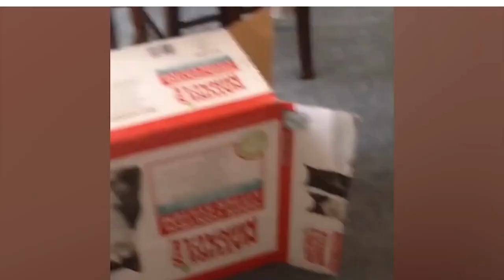MELHORES VIDEOS ENGRAÇADOS DE PETS GATOS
VÁRIOS VÍDEOS ENGRAÇADOS CURTOS DE GATOS  - FUNNY CATS

Wonderful music. Very good sound . Congratulations to all!

Livros mais vendidos na Amazon